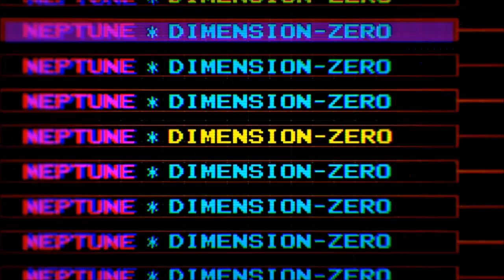MegaDimension Neptunia VII Episode 1 - Dimension Zero